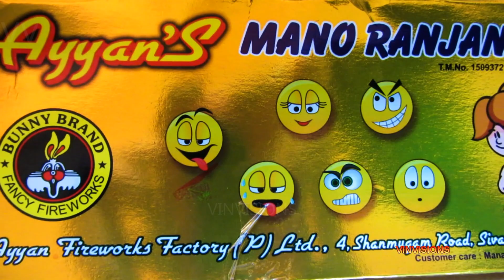crackers testing | crackers video | diwali crackers | crackers2021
This is the video of fountain fireworks fron ayyan fireworks sivakasi, this is pack of four in a box  two of them are gold (red ) and the other two are silver (yellow )
video taken in 2018.